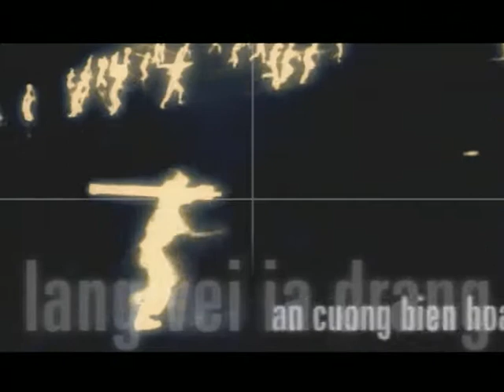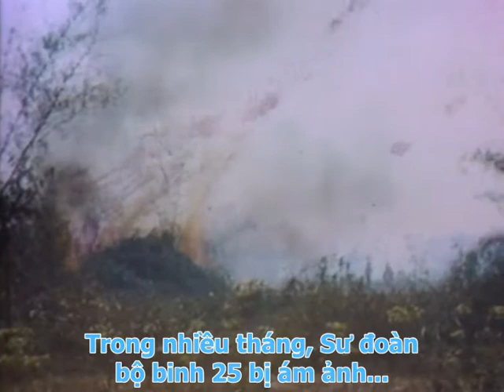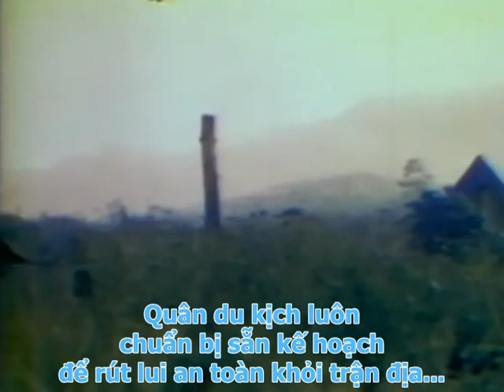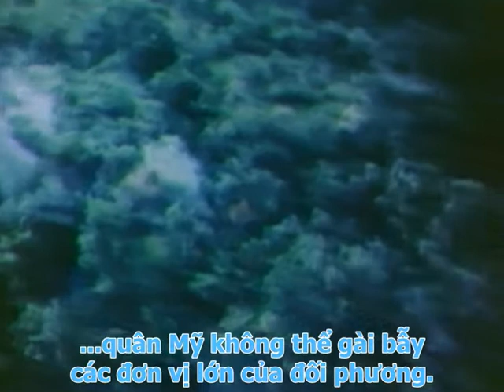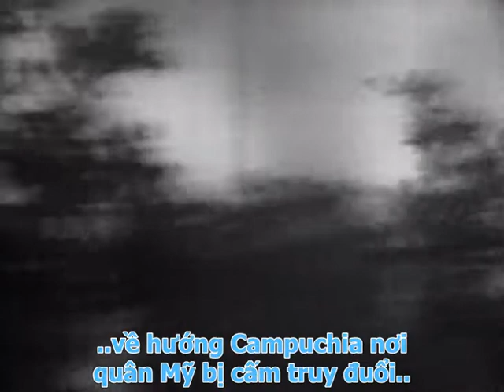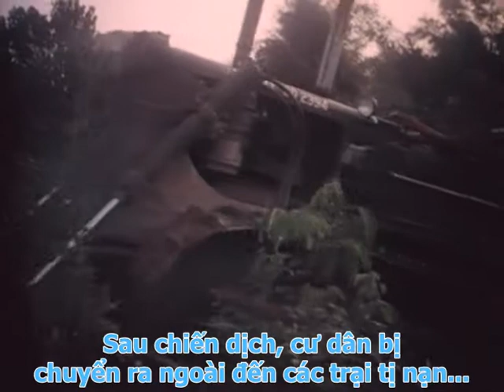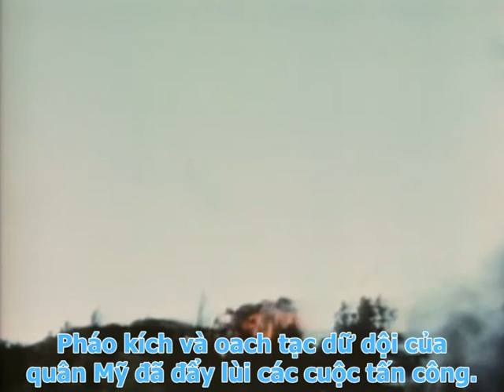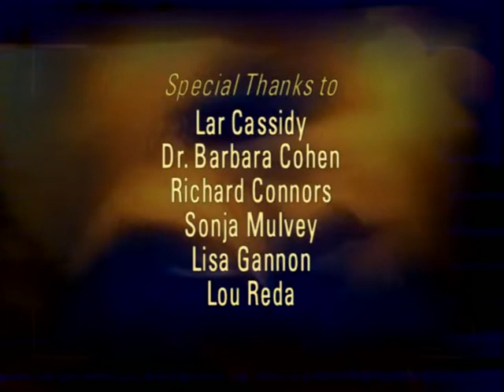04 Showdown In The Iron Triangle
What began as a simple ambush by the Viet Cong's Ninth Division on a U.S. helicopter carrying troops turned into one of the largest skirmishes of the Vietnam War. This, the fourth episode in the PBS series Battlefield Vietnam, details the events of the search and destroy mission "Operation Attleboro" and the first airborne parachute drop of the war in "Operation Junction City." Additional highlights include footage of the U.S. Army "tunnel rats" in the underground network used by the Viet Cong, and a bullet-dodging ride along the deadliest road in all of South Vietnam. ~ C. Dwayne Smith, Rovi
Movie Details

Title: Battlefield Vietnam: Showdown on the Iron Triangle
Running Time: 58 Minutes
Genre: Military & War
Go to Cast & Credits »